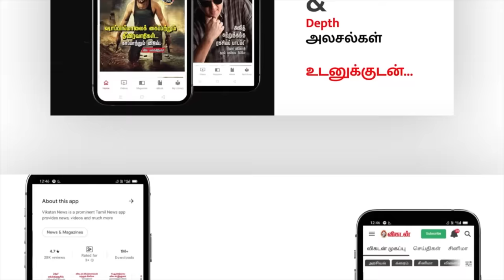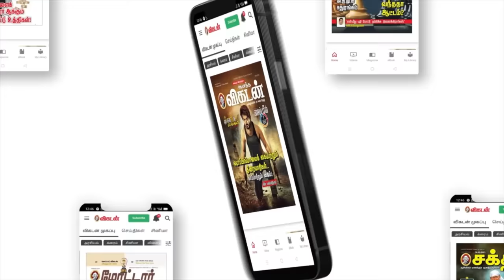How To Choose Correct Bra For Your Breast Shape | Types Of Bra | Perfect Fitting Bras | Measurement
Here in this video our host harsha goes to Instore Shop to buy lingerie. She gives few tips on how to choose bra for your body shape and how to find bra size for perfect fit. She also gives tips on what type of bra one should wear for different dresses.

Credits:
Host: Harsha Rajan | Camera: Karthick N | Edit: Shreeraj | Producer: Priyanka, Suriya Gomathi S